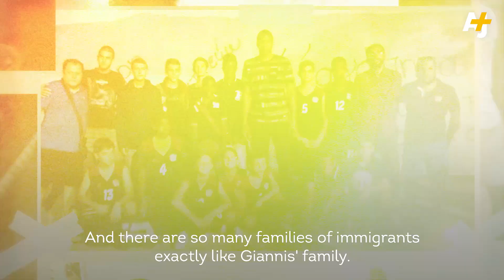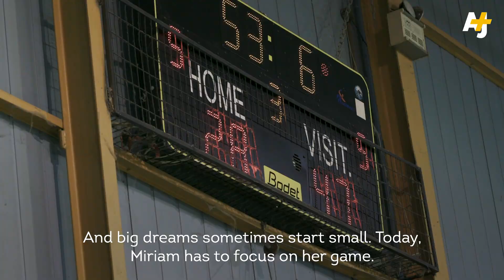In The Hometown Of Giannis Antetokounmpo, Immigrant Kids Are Training For The NBA Draft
This immigrant district in Athens, Greece, is home to the NBA’s Most Valuable Player, Giannis Antetokounmpo — aka the “Greek Freak.” Many immigrants kids, including those born in Greece, grow up without citizenship and in poverty. They’ve faced discrimination and financial hardship, but that doesn't stop them from fighting for their dreams.